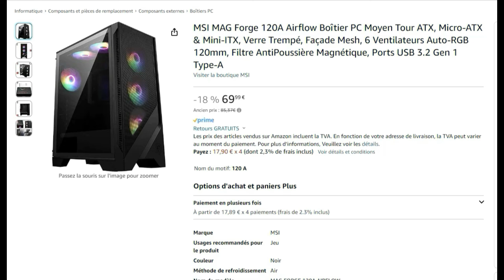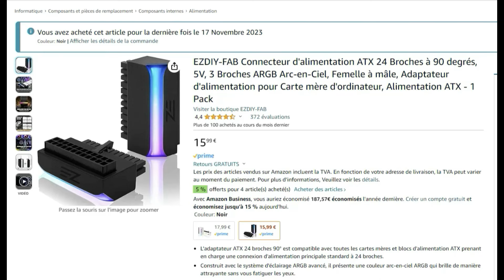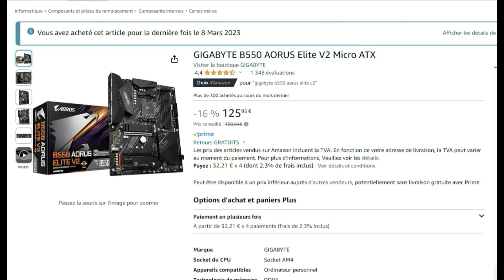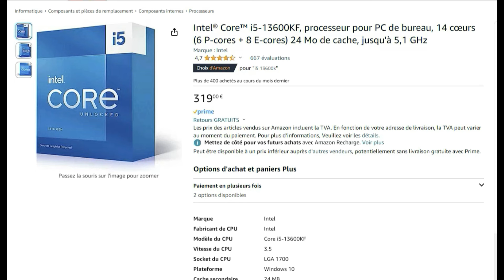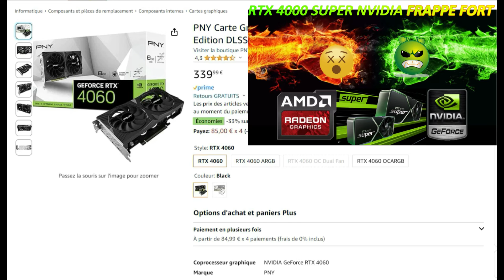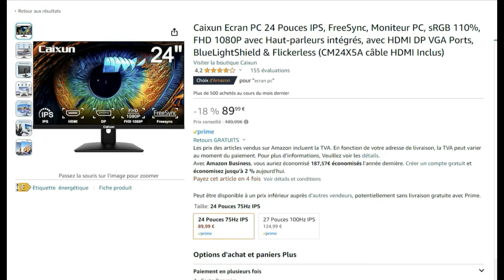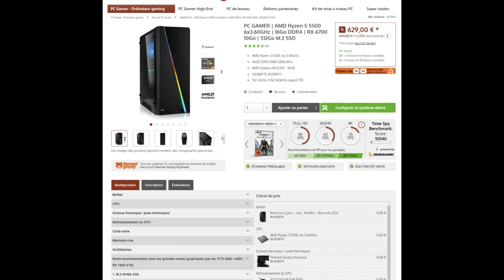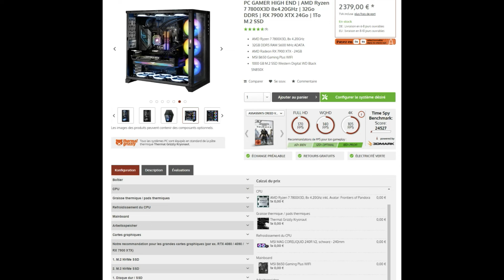Bons plans tech et hardware soldes d'hiver 2024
✅Salut, vidéo bons plans tech et hardware soldes d'hiver 2024

Playlist "comment choisir":

 • Comment CHOISIR s...

- DJI Osmo Action 4

✅ Boitier
- MSI MAG Forge 120A
- Corsair 4000D Airflow
- NZXT H510i

✅ Divers
- Connecteur d'alimentation 90° RGB

✅ Alimentation
- Aerocool Lux 750w
- MSI MAG A750G 80+ Gold
- MSI MAG A850GL 80+ Gold

✅ Carte mère
- Gigabyte B550 Gaming X V2
- GIGABYTE B550 AORUS Elite V2
- Gigabyte B760 Gaming X
- ASUS PRIME B650-PLUS

✅ Processeur
- AMD Ryzen 5 5500
- AMD Ryzen 7 7800X3D
- Intel® Core™ i5-12400F
- Intel® Core™ i5-13400F
- Intel® Core™ i5-13600KF

✅ Ventirad Watercooling
- Thermalright AssassinX120
- Thermalright Frozen Notte 240
- Thermalright Frozen Notte 360

✅ RAM
- Corsair Vengeance LPX 16Go ddr4
- Corsair Vengeance LPX 32Go ddr4
- Corsair Vengeance RGB PRO 16Go ddr4

- CORSAIR VENGEANCE RGB DDR5 32Go

✅SSD NVME
- Samsung 970 EVO Plus 500Go
- PNY CS2230 1To

✅ Carte Graphique
- RTX™ 4060 8GB Verto
- XFX Speedster SWFT 319 RAD RX6800
- Sapphire Pulse AMD Radeon™ RX 7800XT

✅Ecran
- Caixun Ecran PC 24 Pouces IPS
- Acer Nitro Écran Gaming 24"
- KOORUI Écran Gaming Incurvé 34" 165Hz 2K